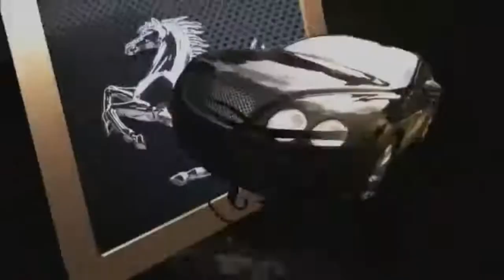MTV Cribs Ark Edition With Lil Sis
This was suppose to post since december